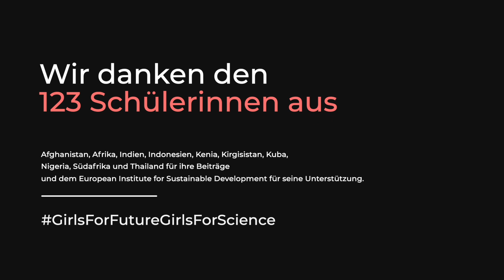Girls For Future, Girls For Science! - Women in Science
Internationaler Tag der Frauen und Mädchen in der Wissenschaft
Girls For Future, Girls For Science!

Mit nur 30% sind auch in der Wissenschaft immer noch nicht genügend Frauen vorhanden, die ihrer Berufung nachgehen können. Junge Hoffnungsträgerinnen zeigen, wie eine Zukunft mit fairen Bildungschancen aussehen wird. Menschen in Hizmet setzen sich weltweit dafür ein.

Dieses Video zeigt nur einen kleinen Ausschnitt aus über 123 Einsendungen, die wir als Stiftung Dialog und Bildung in den letzten Wochen für den "Internationalen Tag der Frauen und Mädchen in der Wissenschaft" erhalten haben.

Viel Spaß beim Zuschauen und Inspiriert werden!!!

"We are women, what's your superpower?"

WEITERE INFOS
Die Stiftung informiert über die Ursprünge, die Entwicklung, die Werte und die Aktivitäten von Hizmet (der “Gülen-Bewegung”) in Deutschland sowie über die Ideen und die Arbeit Fethullah Gülens.